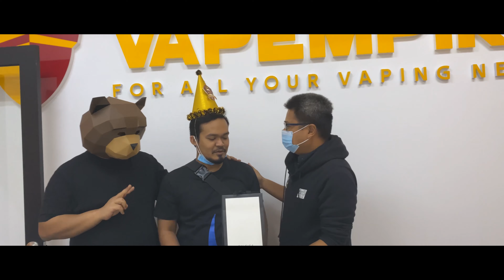Thank You For Your 5 Years Of Service - Part 1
!!5 YEARS SERVICE!!

Thank you so much for 5 years service and loyalty to Vape Empire!

Let's achieve our goals together!